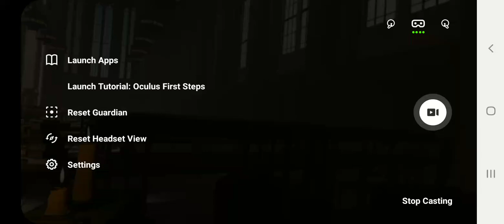Moss Quest 2 (walk through) part 1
Let's play  Moss for the Oculus 2!  Moss is a family friendly  adventure game for the virtual reality headset.  there's  so much to see and experience in this fantastic  world.